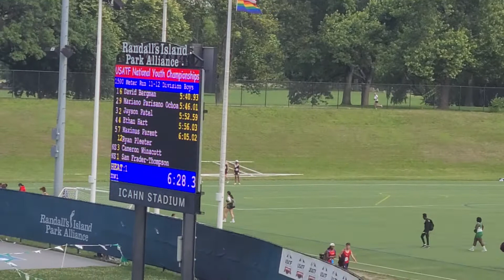Ryan - 1500m - Icahn Stadium - USATF Youth Championships - July 2, 2022